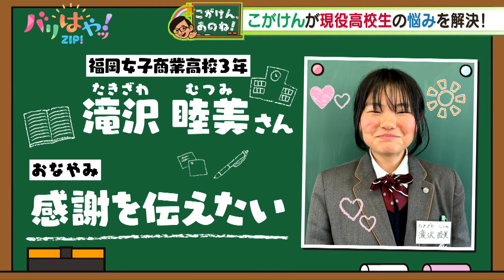【こがけん、あのね!】日頃の感謝を伝えたい！高校生の悩みを解決！（2024/6/6）